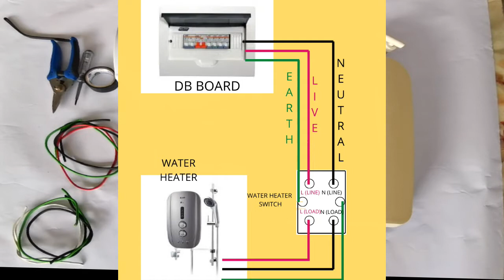家用电线连接方法!!! 瞬間加熱電熱水器 ｜Electric Water Heater｜DIY實作｜220V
大家好，我是明捷，这个视频我会教大家如何简单自己制作热水器电线配置。在家自己也可以轻松完成，只要跟着做，你也可以是一个电线专家。
我会定时上传影片让大家自己成为电工专家。。。

需要的物品
3 core 电线➡️
冷气开关热水器开关➡️
4尺白灯led ➡️

我在使用的影片拍攝器材：
📷 正在使用的4K相機 ‣‣
📷 讓背景完美虛化的鏡頭 ‣‣

👀 其他视频记得收看!! 👀

‣‣ 微信公眾號  wechat        ► mingkiatng
__instagram                ►mingkiatng